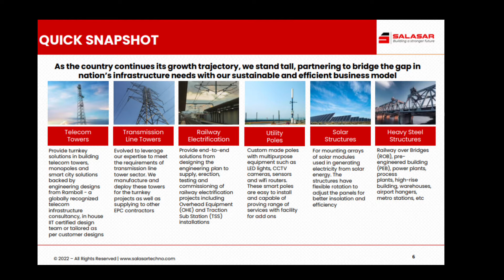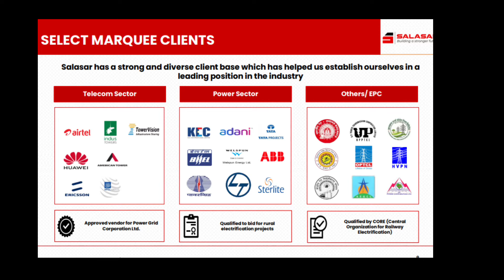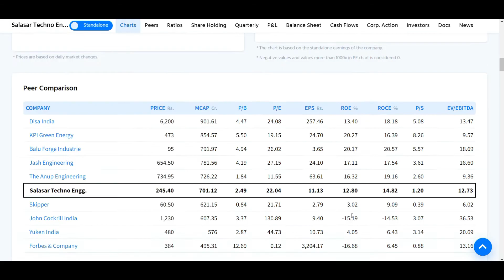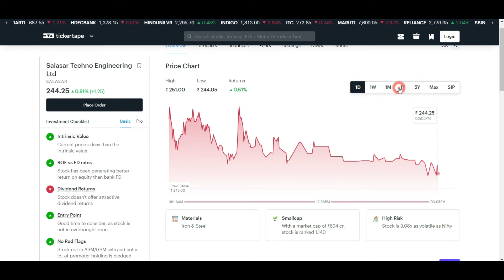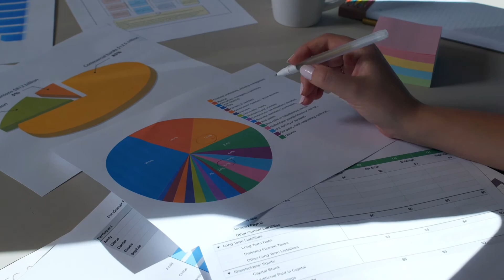Salasar techno Latest News/ Salasar techno stock Quater 4 results/ Salasar techno share analysis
In this video you will know about the Salasar techno Latest News may get help for top budget stock 2022.